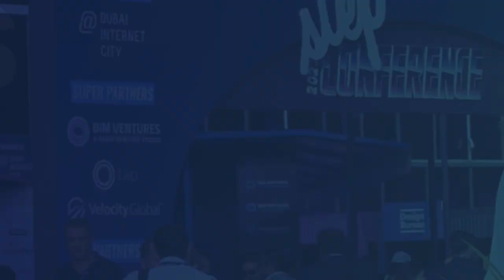STEP 2023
Recently we attended STEP 23- a leading Technology festival for emerging markets in the MENA region. Start-ups from every stage of their journey were present to network, learn and grow together. Lollypop has been at the forefront of enabling start-ups to scale their businesses through design. And it was amazing to see so many start-ups under one roof with one common goal of growing & expanding their horizons.